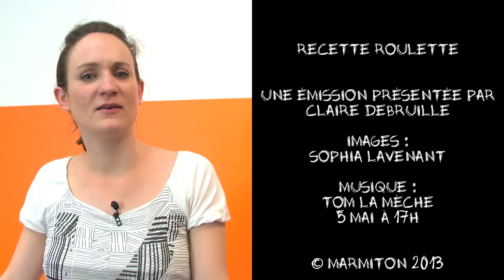Tarte au citron meringuée : la recette inratable et facile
Voici la fameuse tarte au citron meringuée : un grand classique à consommer sans modération. Retrouve la recette sur Marmiton

Présentation : Claire Debruille
Images : Sophia Lavenant
La cuisine Marmiton est équipée par Electrolux et Cookut.